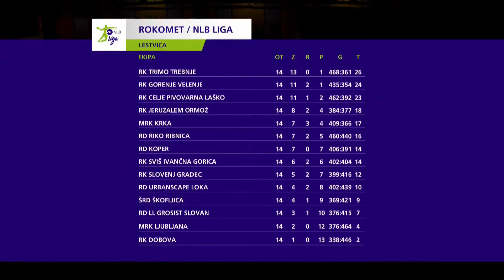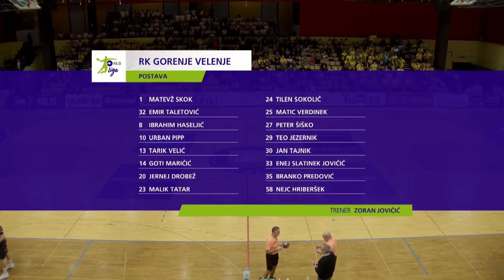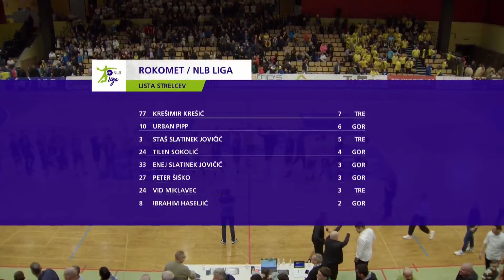15.KROG - 1.A DRL - MOŠKI (2023/24): RK GORENJE VELENJE : RK TRIMO TREBNJE [FB VERZIJA]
Prenos rokometne tekme Lige NLB med RK GORENJE VELENJE : RK TRIMO TREBNJE. liganlb rokomet rzs-tv